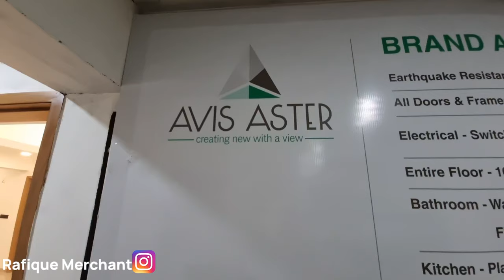1.90 CRORE, 3BHK AVIS ASTER, થલતેજ, THALTEJ, AMDAVAD, AHMEDABAD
2600 SQFT SUPER BUILT UP.
3BHK AVIS ASTER, થલતેજ.
THALTEJ, AHMEDABAD.

ADVERTISE, RENT AND SELL YOUR PROPERTIES WITH RAFIQUE MERCHANT 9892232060